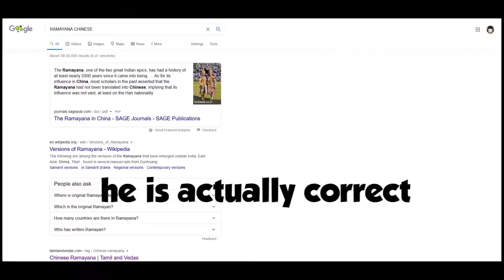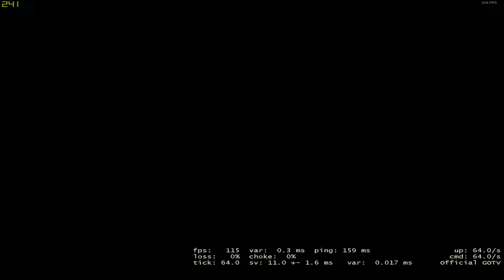INDIAN CSGO FUNNY MOMENTS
Hi peeps I hope you like the video and if u do please do hit like subscribe to the channel btw i do so many things like vlogging meme review story telling gaming skits
and much more if u like some thing please do subscribe and i am an animator too so yeah thr is so much to expect. btw i love u guys so much keep supporting!
Ram= 32GB
GPU= GTX 1060 6GB variant
Storage= 1tb hdd
Motherboard=MSI B360M Gaming Plus VR, Optane Ready
MIC= Blue Microphones Snowball iCE Condenser Microphone (Black)
Mouse= Logitech G402 Hyperion Fury Ultra Fast FPS Gaming Mouse (Black)